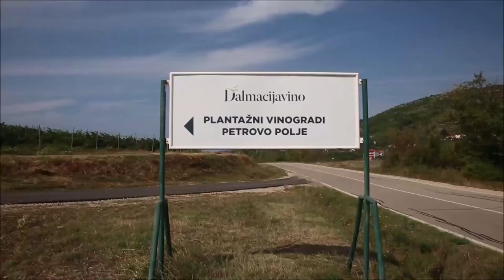Berba u najvećem dalmatinskom vinogradu | PIXSELL PLUS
U plodnom Petrovom polju pokraj Drniša Dalmacijavino, najveća dalmatinska vinarija, organizira berbu za sve one koji žele provesti dan u aktivnostima na otvorenom, opustiti se s obitelji i prijateljima te uživati u tradicionalnoj berbi grožđa. Odaziv je bio veliki i učinkovit